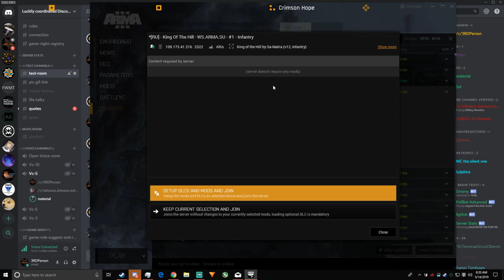Discord BS 2 1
Uhhh, i don't know anymore XD